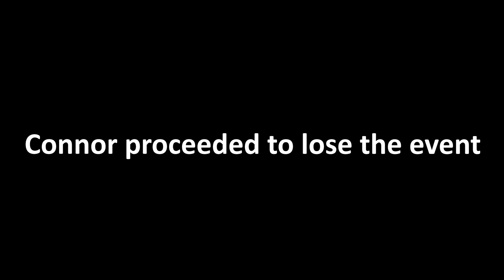The History of ConnorEatsPants World Records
Ludwig, TinaKitten, 5up, and I race to see who is the greatest speedrunner of all time.

ConnorEatsPants aka ConnorEatsPants LIVE is back with another daily upload. In todays video, I played the game SpeedRunners, a multiplayer side-scrolling racing game, with Ludwig Anders Ahgren, Tina Kitten, and 5up! This was an intense gaming session and filled with sweaty moments,  This is an epic Twitch highlights video.